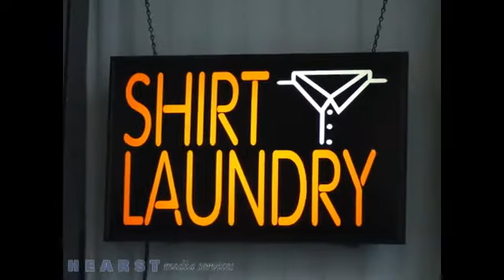Publicity Signs Laredo TX 78045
Do you or your company need publicity or promotional advertising? Publicity Signs, located in Laredo, TX, has all the promotional items you need to spread the word about your business or cause. We offer signage from only the best manufacturers in the industry and weve worked with big companies in the past to bring them more visibility and profits. Whether you need real estate signs, political signage or even business cards, we can help. We specialize in vehicle wraps and trailer labels, as well as lighted signs and billboards. We can even help with graphic design on your logo!